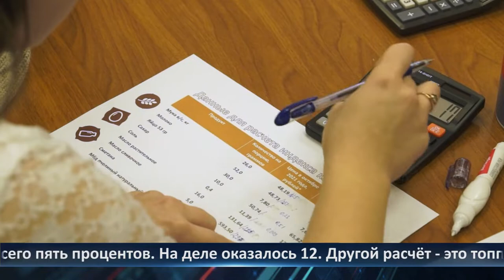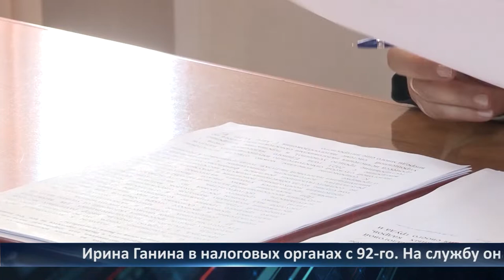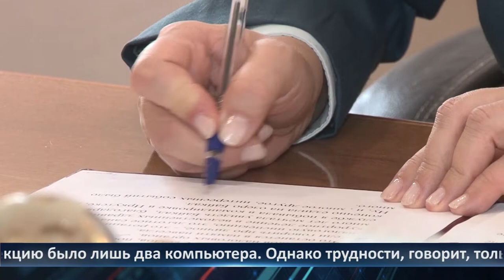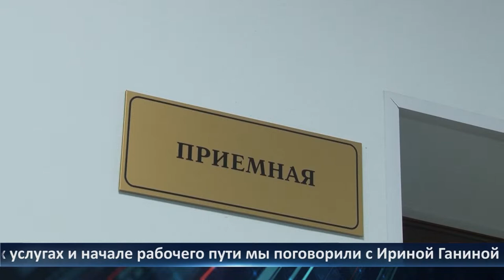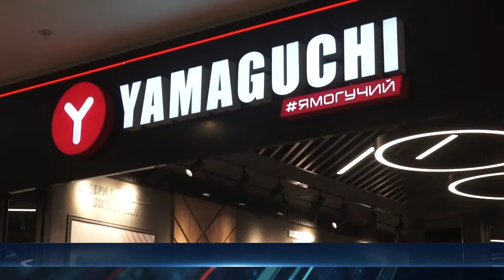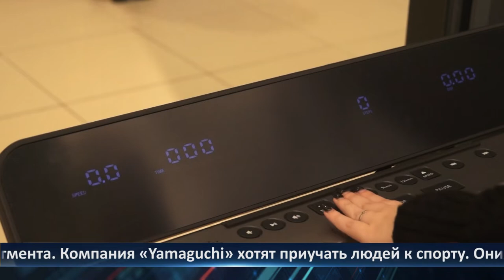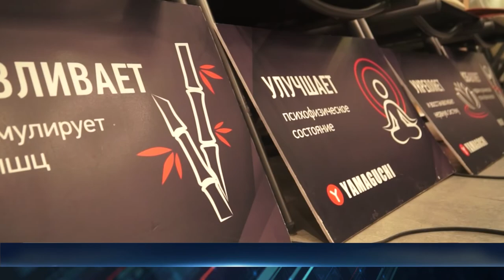Неделя Города - новости Рязани 18.11.2022